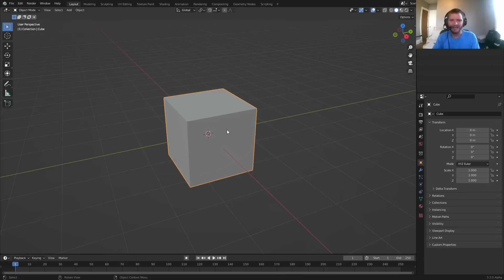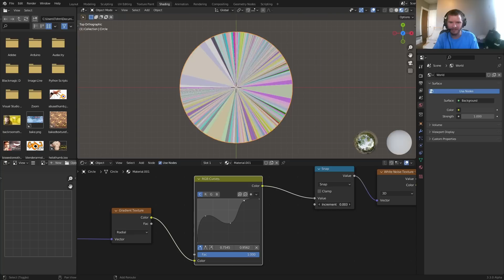Blender just ENDED...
We make procedural Pie Charts in Blender